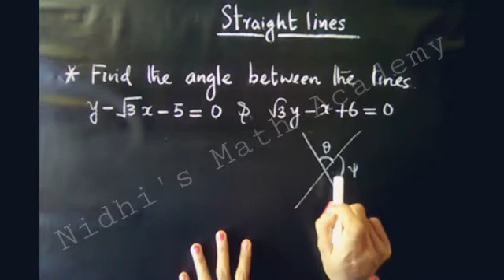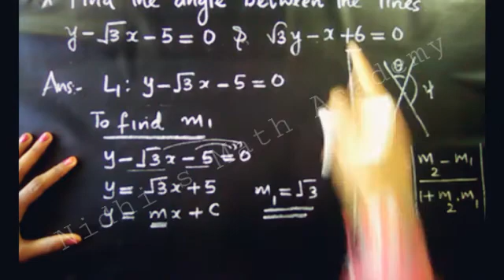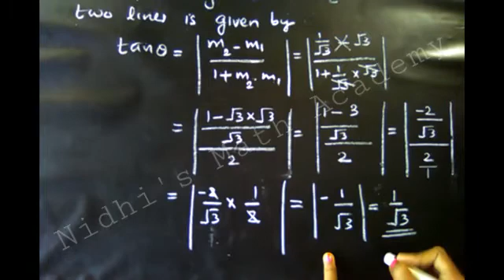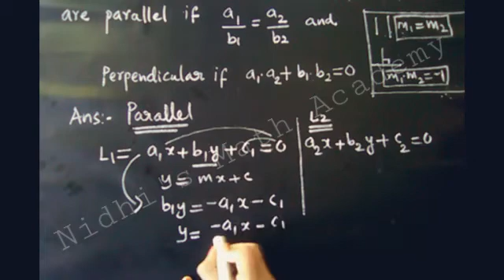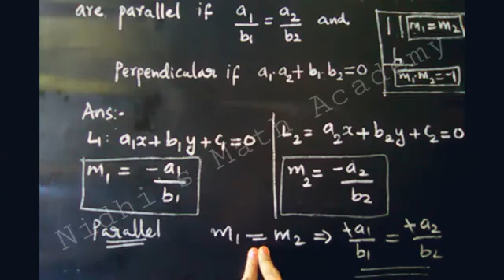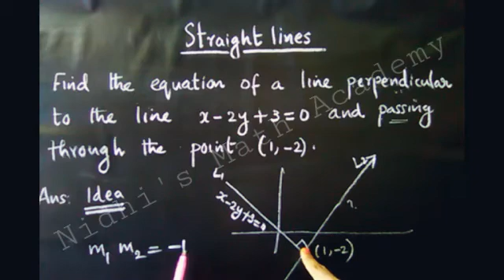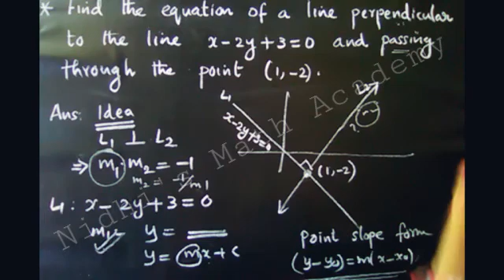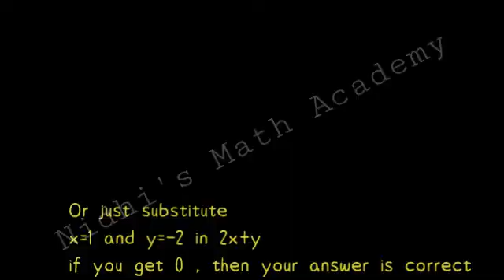Straight lines|Class11|Some examples|Malayalam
Examples
15,16,17 is discussed here